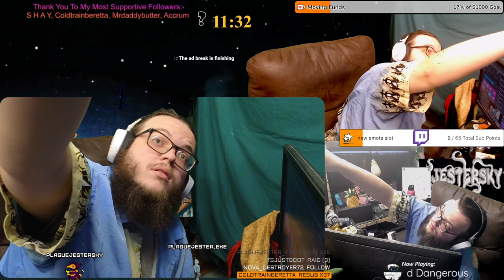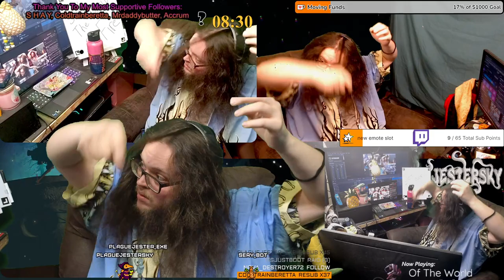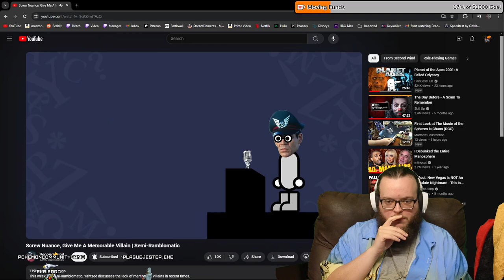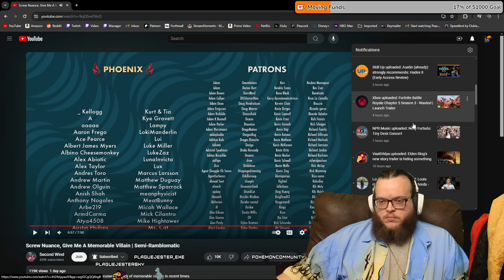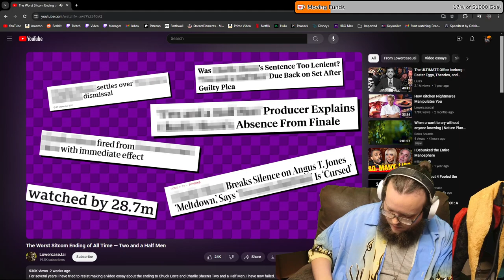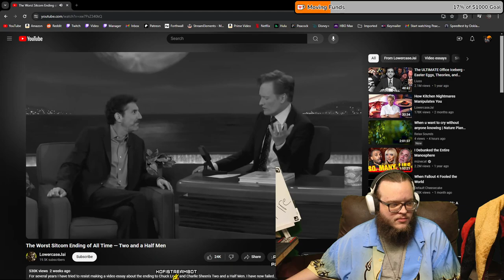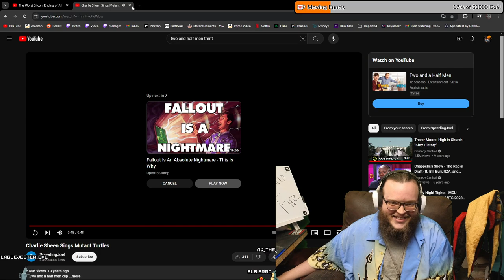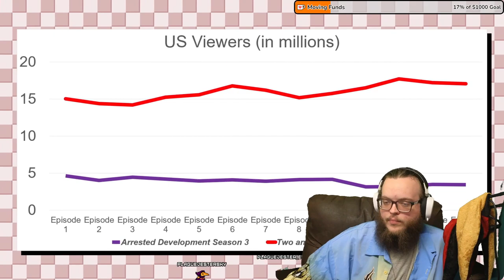Wake & Bake ~ What a wonderful day to go wastelanding ~ !kofi !tip !store